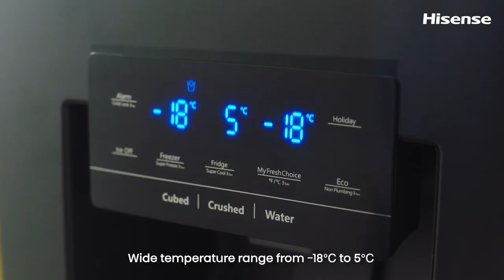Hisense Refrigerator Series | My Fresh Choice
🎵Bounce to the beat of My Fresh Choice

The My Fresh Choice Zone can be easily converted from a fridge and freezer with -18℃~5℃ temperature setting. By creating the perfect temperature environment you need, you can efficiently prolong the freshness and taste quality of your desired food.